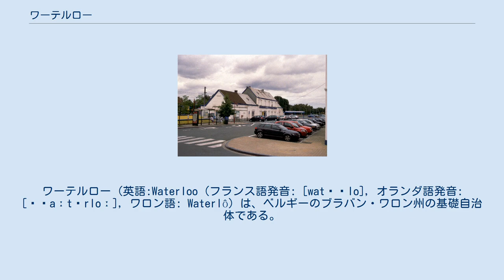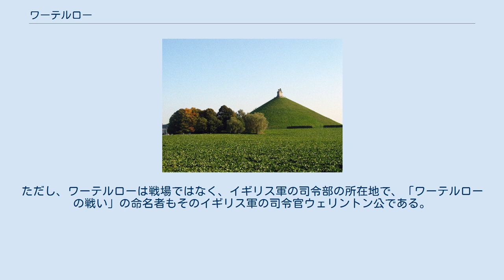ワーテルロー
ブラバン・ワロン州の基礎自治体
ワーテルロー (英語:Waterloo (フランス語発音: [watɛʁlo], オランダ語発音: [ˈʋaːtərloː], ワロン語: Waterlô) は、ベルギーのブラバン・ワロン州の基礎自治体である。
 面積は21.03 km2 (8.12 sq mi)で2011年現在、29,706人の人口を有する街であり、ワーテルローはブリュッセルのすぐ南、ブレンラルーの北東の位置に存在する。
 1815年のワーテルローの戦いでフランス皇帝ナポレオン1世が敗北した場所として有名である（後述）。
 12世紀まではWaterlots、Waterloesと呼ばれていたが、1221年にWatrelosと呼ばれるようになった。
 ゲルマン語のwatar（水）と、オランダ語のlots（斜面）、los（草原）に由来している。
 ワーテルローの戦い 1815年6月18日にナポレオン・ボナパルト率いるフランス帝国軍が同盟軍（イギリス・プロイセンなど）に大敗した戦いが「ワーテルローの戦い」と呼ばれる。
ただし、ワーテルローは戦場ではなく、イギリス軍の司令部の所在地で、「ワーテルローの戦い」の命名者もそのイギリス軍の司令官ウェリントン公である。
実際の戦場の名を取り、「モン・サン・ジャンの戦い」「ラ・ベル・アリアンスの戦い」とも呼ぶ。
 ワーテルロー南南東5kmのモン・サン・ジャン（Mont Saint Jean）には、記念碑、通称「ワーテルロー・ライオン」があり、ライオン像がフランスを向いている。
記念碑のある人工の丘は「ライオンの丘」（Butte du Lion）と呼ばれる。
丘には階段で登ることができ、観光名所となっている。
 ワーテルロー駅